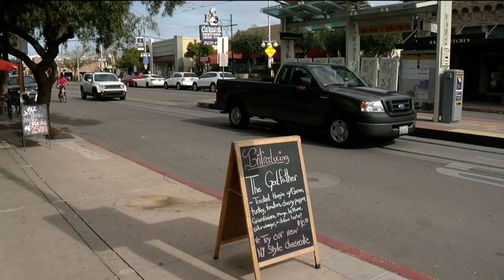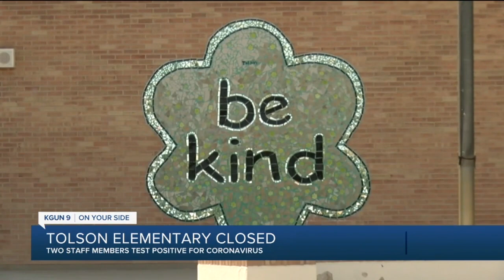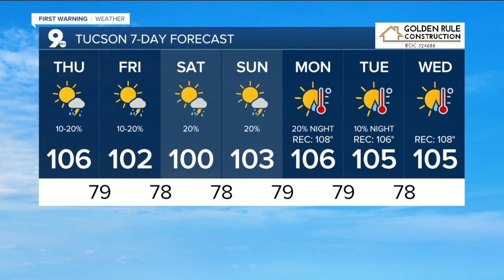KGUN9 On Your Side Latest Headlines | August 20, 8am